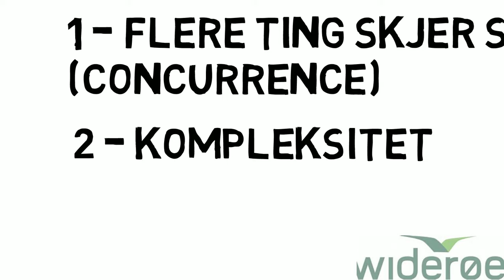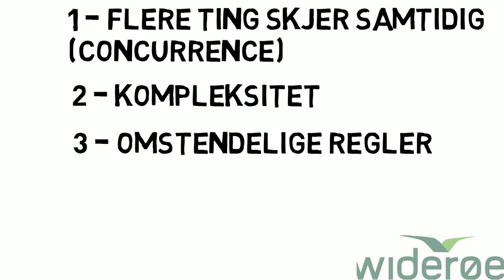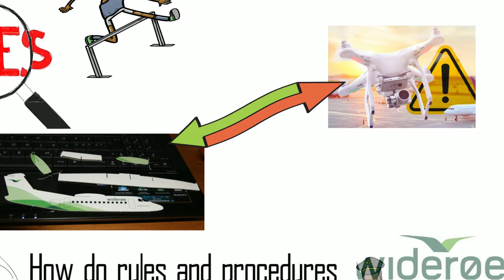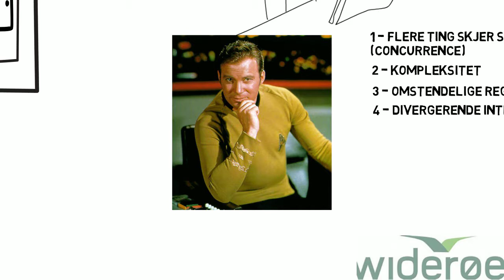Lederkurs WF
Video med diskusjon